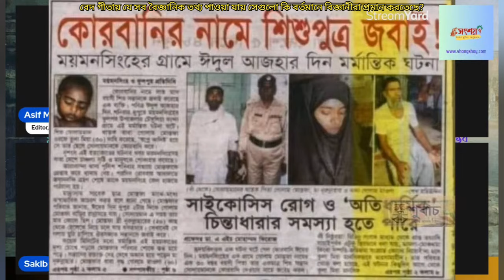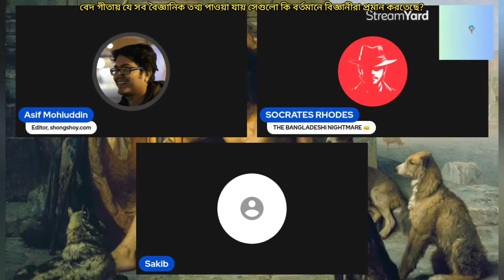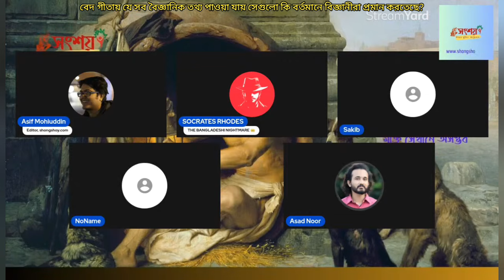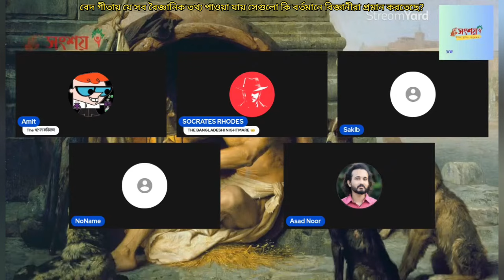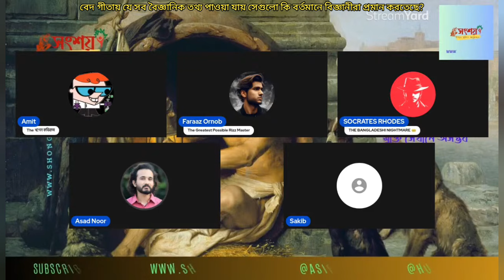বেদ গীতায় যে সব বৈজ্ঞানিক তথ্য পাওয়া যায় সেগুলো কি বর্তমানে বিজ্ঞানীরা প্রমান করতেছে?